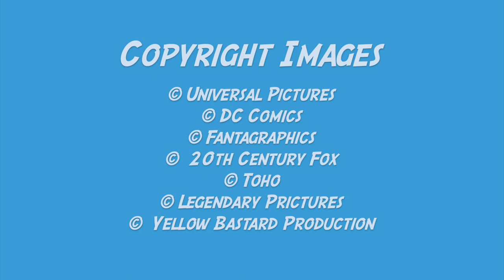Emil Ferris : "Je pense que les monstres détiennent la vérité"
Nous avons été parmi les rares à pouvoir nous entrenir avec l'autrice Emil Ferris lors du Festival d’Angoulême 2019, quelques heures avant qu’elle ne reçoive le Fauve d’Or pour "Moi, ce que j’aime, c’est les monstres" édité par Monsieur Toussaint Louverture. Elle nous parler des monstres, et de ce qu'ils représentent.

La suite de l'interview par ici :